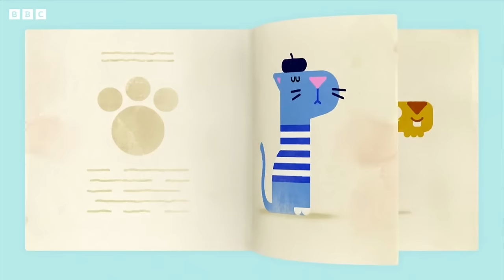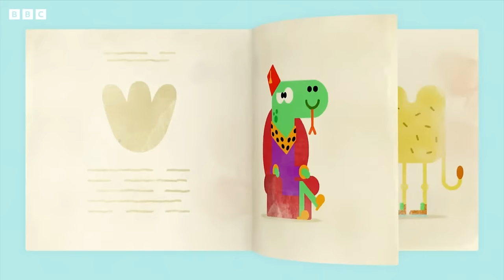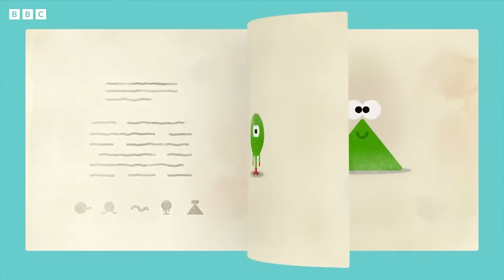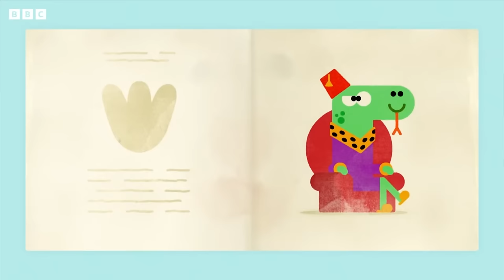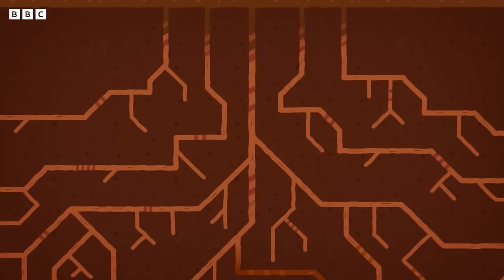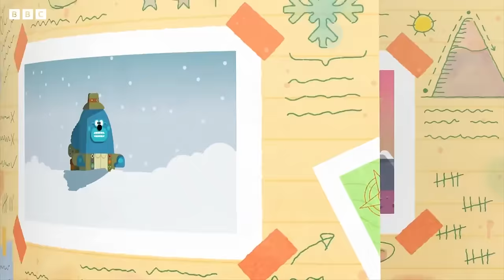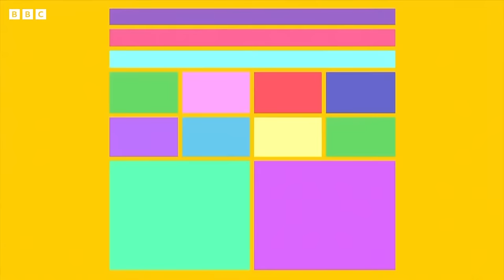🔴LIVE: Enid's FAVOURITE Duggee Moments 🐱 | Hey Duggee